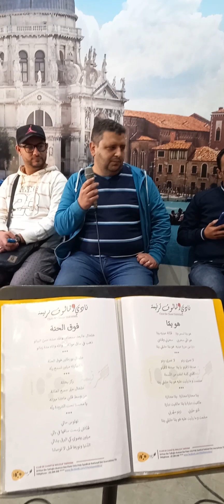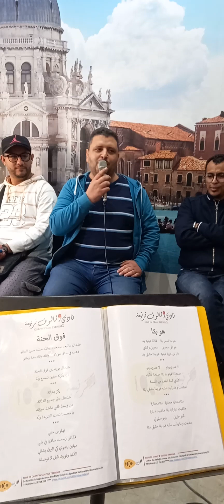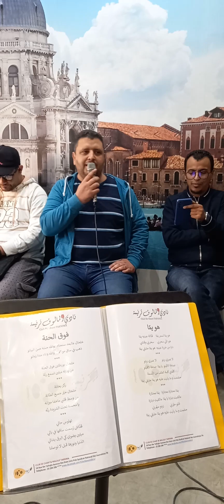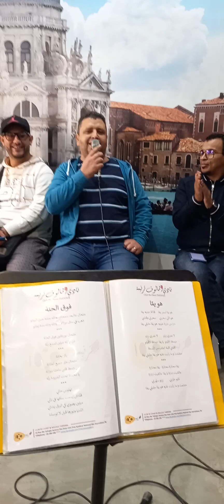ملاك يا ملاك ..شادي ناجي